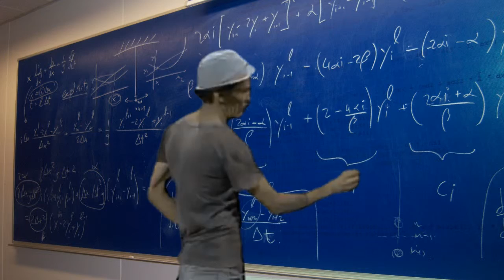Cromo Ron Damon